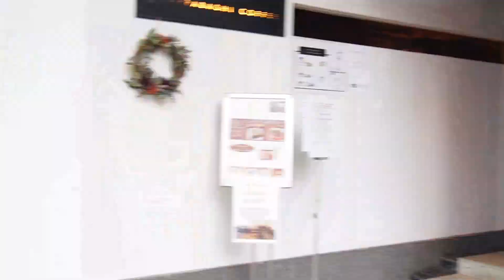Nishi-Asakusa 3-Chome, Taito-ku, Tokyo -My town viewer ／台東区西浅草三丁目 －街歩き－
My town viewer
I walk Nishi-Asakusa 3-chome, Taito-ku, Tokyo today.

街歩き
今日は、東京都台東区西浅草3丁目を歩きます。